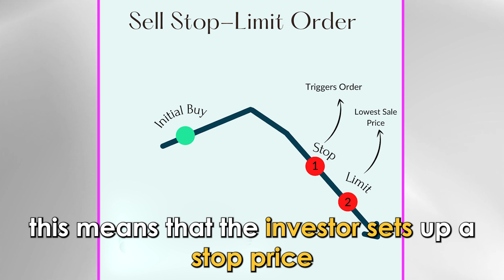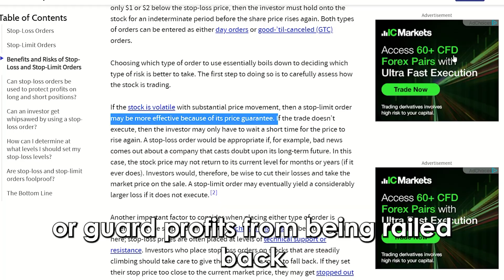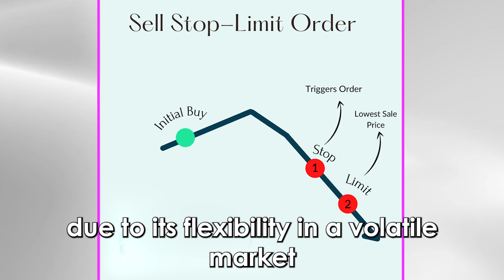Stop-Loss vs Stop-Limit Order – Which Is Worth It? (A Detailed Comparison)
Stop-Loss vs Stop-Limit Order – Which Is Worth It? (A Detailed Comparison). In this video, I will discuss the differences between Stop-Loss and Stop-Limit order.

The main difference between them is execution.
For Stop-Loss order, execution is at the current market price. This means that once the stop price is met, the stop order becomes a market order, and the stock will be bought or sold at the next available price. This protects investors from potential losses if the stock prices continue to drop.

For Stop-Limit order, execution is at the price set by the investors in advance. This means that the investor sets up a stop price and a stop limit price simultaneously. Once the stop order is met, it triggers a limit order rather than a market order. Trade will only occur if the trigger price is reached, causing limit price to be executed. Stop- Limit is. Therefore, appropriate as stock are bought or sold at a specific price or better by placing the limit order.